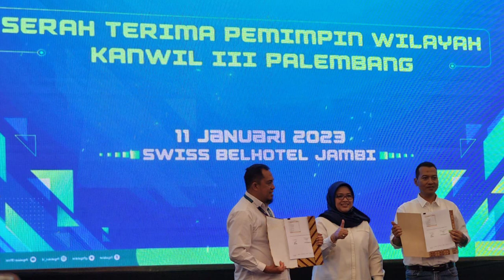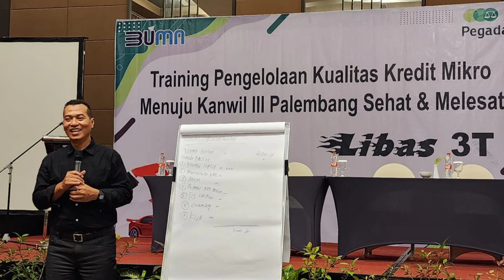Darah Sang Juara-Musikalisasi Puisi-Gitar Bambu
Musikalisasi Puisi" Darah Sang Juara" Gitar bambu

Musikalisasi: Soni Hendrawan
Puisi:Agus K Saputra
Gitar Bambu ; PSN akustikbamb